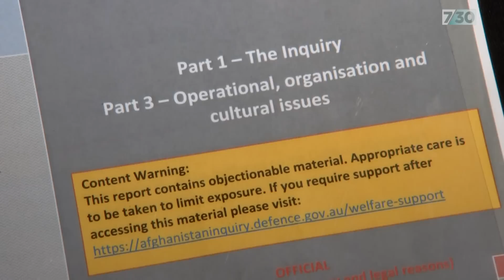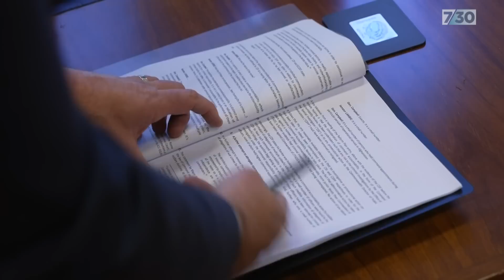Jacqui Lambie refers ADF commanders to The Hague for alleged war crimes | 7.30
The actions of Australian special forces in Afghanistan have been thrust into the spotlight through the defamation case Ben Roberts-Smith brought against the newspapers that reported on him.

Behind the scenes, the allegations of war crimes exposed in the Brereton Report, are still under investigation by the Office of the Special Investigator.

Senator Jacqui Lambie has long argued those on the frontline have shouldered disproportionate blame. Chief political correspondent Laura Tingle reports.